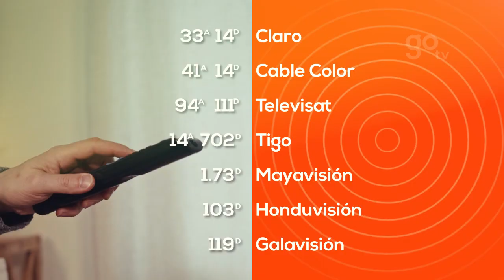🤩Encontranos a través de nuestra señal satelital📡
No te pérdas nuestra programación en ningún momento, aquí te dejamos nuestros parámetros satelitales. Contá con GOTV donde quiera que estés.💪😉